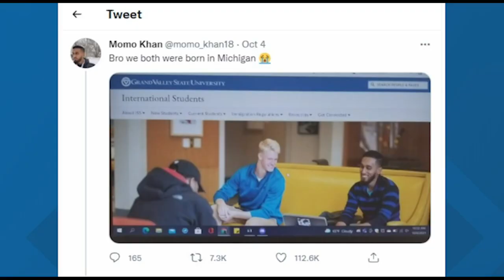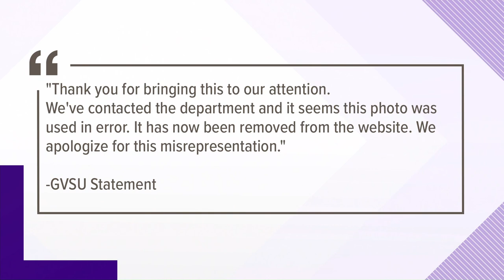GVSU student calls out school for using his picture on international page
The school has since removed the photo from the website.